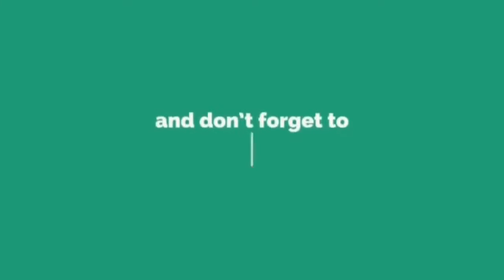Rosyam Nor Tak Sangka Jumpa Awek Lama. Siapa Dia??